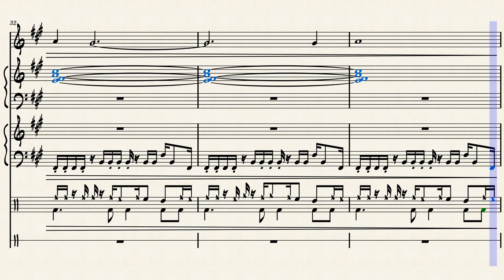Battle Against a Peculiar foe by Paolo Cabral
Video game music (maybe inspired by earthbound :O)
also 7/8 is a very hard time signature XD

Feedback and comments would be appreciated.